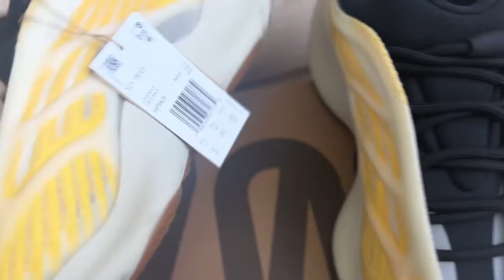PK God yeezy 700 V3 Mono Safflower HP5425 retail materials ready to ship From Cssfactorys.ru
Order 3 pairs got wholesale price,